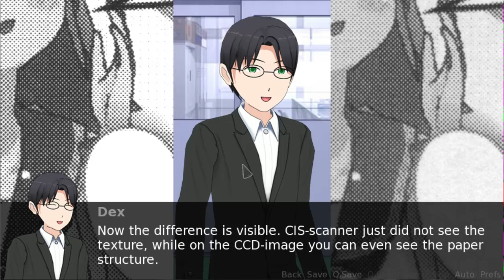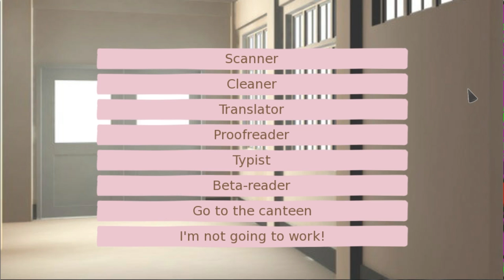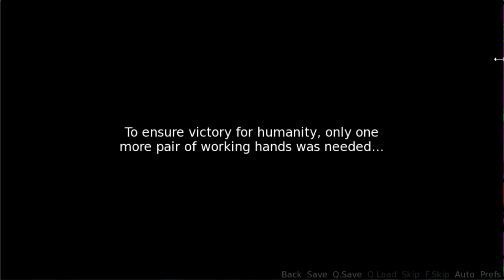Basement Quality DateNight2016 - One Manga Day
Taha, Nathan, and Pat live a day as the unsung heroes that translate manga.

Actually very informative with a healthy dose of cringe